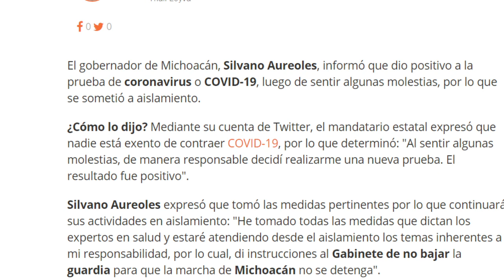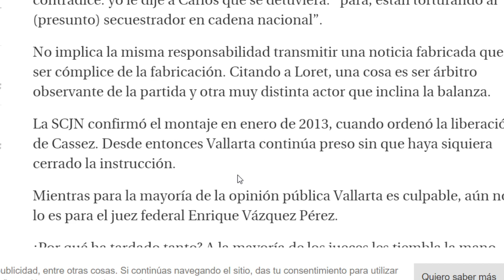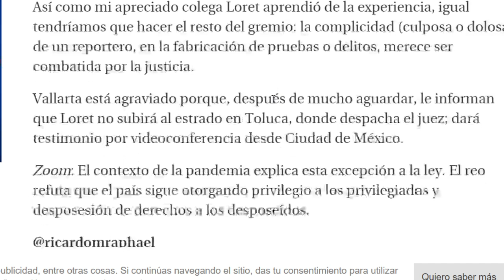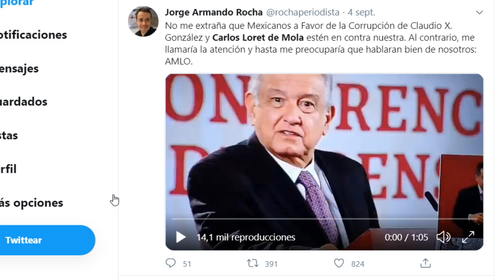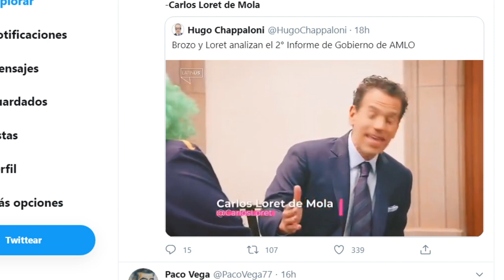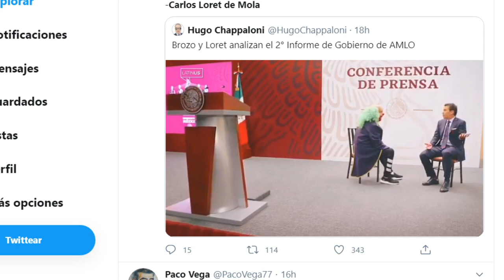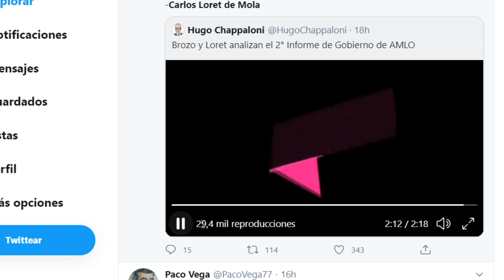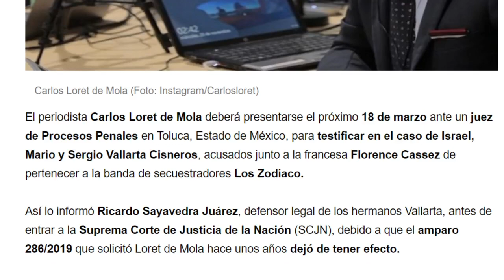NO ESPERABA ESTO, SE LA HICIERON EFECTIVA!!! VA A CANTAR UN CORRIDO Y SEGURO DIRÁ, ES CULPA DE AMLO.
CARLOS LORET DE MOLA, CONOCIDO CONDUCTOR, DEBERÁ COMPARECEN ANTE UN JUEZ, PODRÍA LLEVAR PRONTO AL MISMO CASO A UN PAYASO DE PELUCA VERDE, AQUÍ TE EXPLICO TODO!!!